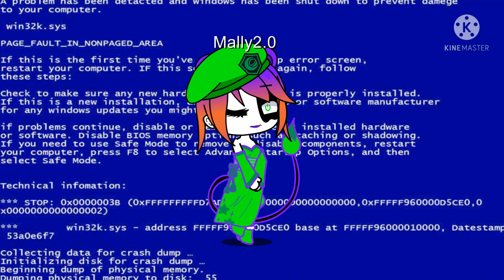sweet dreams meme